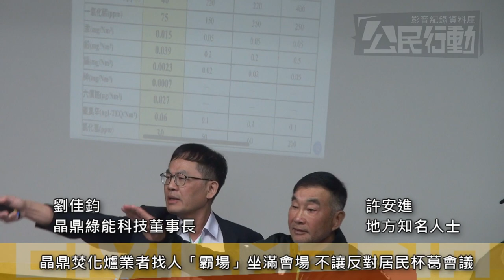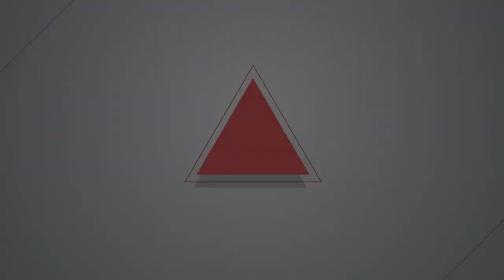2024.03.14 晶鼎焚化爐找人「霸場」開說明會 無視反對聲浪、將申請動工